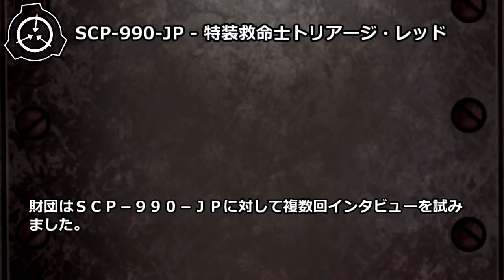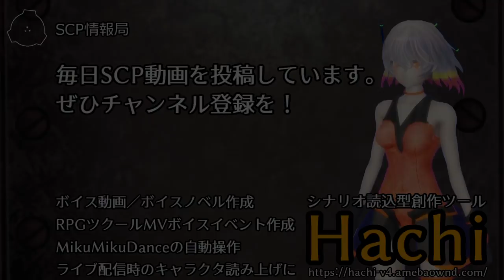【怪異147】SCP-990-JP - 特装救命士トリアージ・レッド